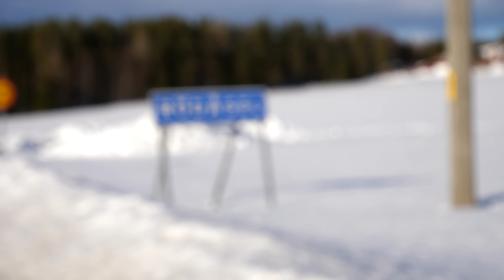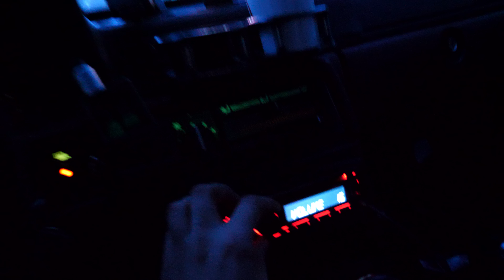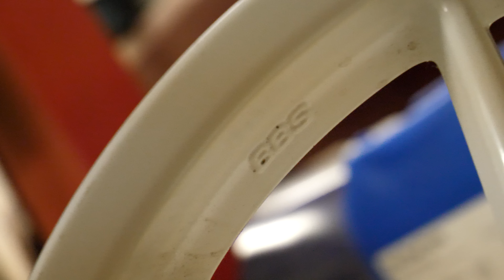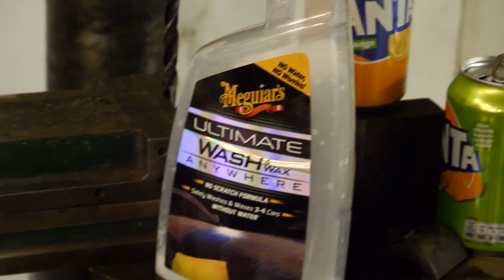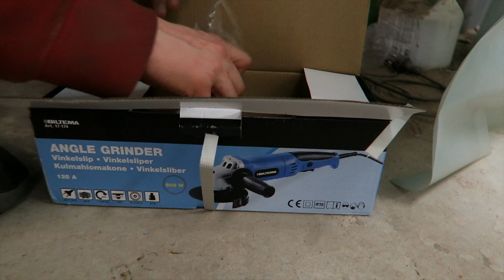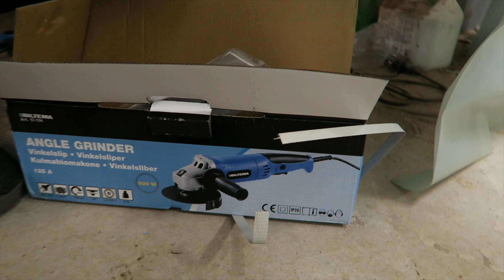Köper BBS fälgar och slipar på Evon! #42 [4k]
Gött nå djuriskt.

Låtar: Jeff Kaale (X I X X) - Happy Days (rm

Kamera: Canon G7X MK1/Lumix GH5